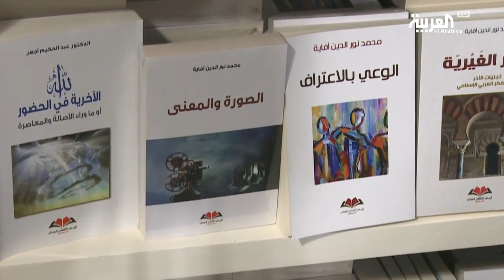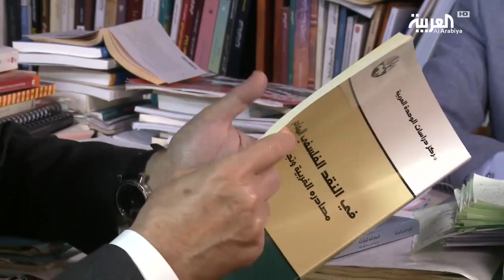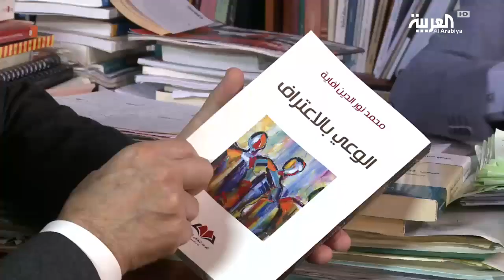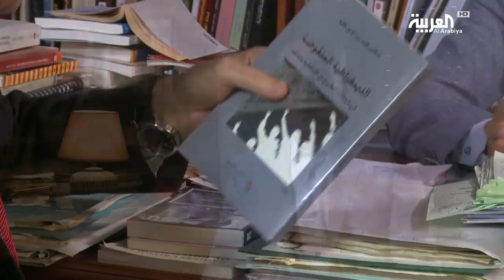روافد | سلسلة جديدة مع المفكر المغربي محمد نور الدين أفاية - الجزء الثاني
يستضيف برنامج "روافد" هذا الأسبوع الدكتور في الفلسفة محمد نور الدين أفاية. المفكر المغربي هو أستاذ التعليم العالي في تخصص الجماليات وفلسفة التواصل. يرأس جمعية البحث في التواصل بين الثقافات. صدر له كتب عدة منها: الكتابة والهامش؛ الحداثة والتواصل في الفلسفة النقدية المعاصرة- نموذج هابرماس؛ الغرب في المتخيل العربي الإسلامي (باللغة الفرنسية)؛ الغرب في المتخيل العربي الإسلامي في العصر الوسيط؛ أسئلة النهضة في المغرب... كان محمد نور الدين أفاية يجتاز نهر أبي رقراق الذي يفصل بين مدينتي سلا والرباط كل يوم، في رحلة مكوكية بين البيت والمدرسة. أسهمت هذه الرحلة الشاقة في صقل شخصيته. فاز أفاية بجائزة أهم كتاب عربي، التي تمنحها مؤسسة الفكر العربي في بيروت عن كتابه "في النقد الفلسفي المعاصر، مصادره الغربية وتجلياته العربية".

ـــــــــــــــــــــــــــــــــــــــــــــــــــــــــــــــــــــــــــــــــــــــــــــــــــــــــــــــــــــــــــــــــــــ

تيلغرام